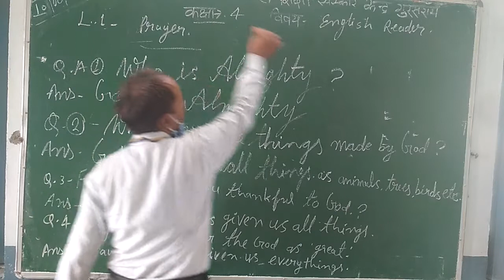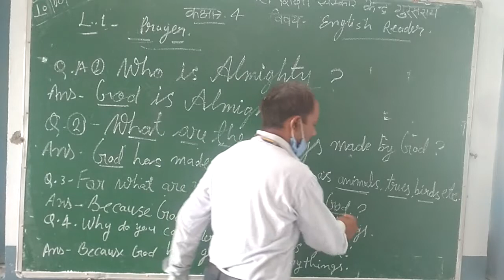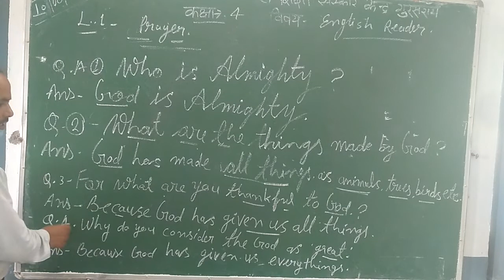Class-4 Sub_EnglishReader by Rajesh Tiwari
L.-1 Prayer (Que.a1,2,3,4)